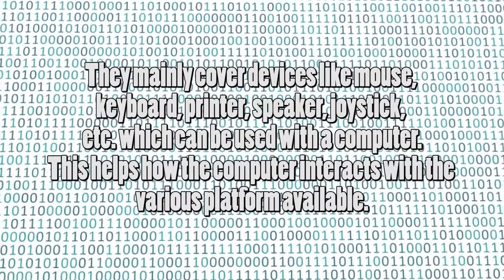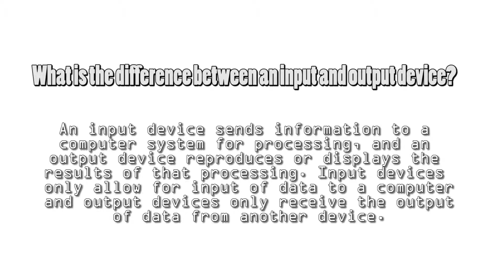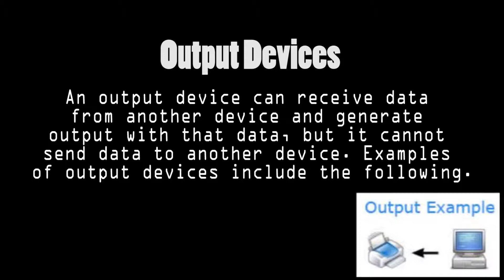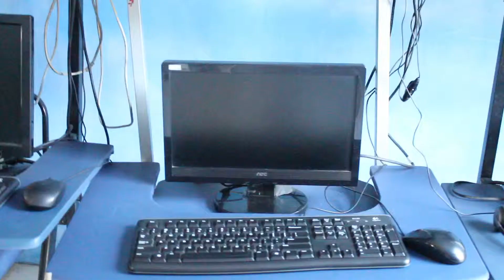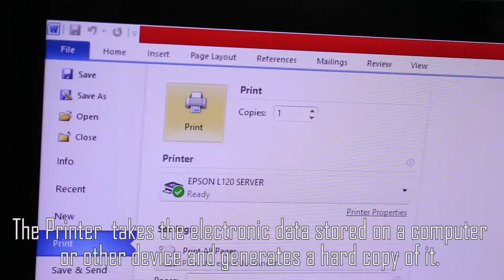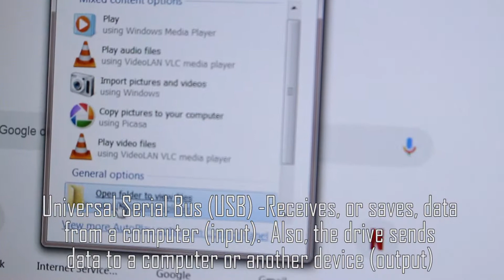Input and Output Devices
Here are the basic Input Output Devices for the Computer as part of Dehnielle's project in ICT.  Grade IX-Antiope from Pedro Guevara Memorial National High School

Date:  3/18/2019